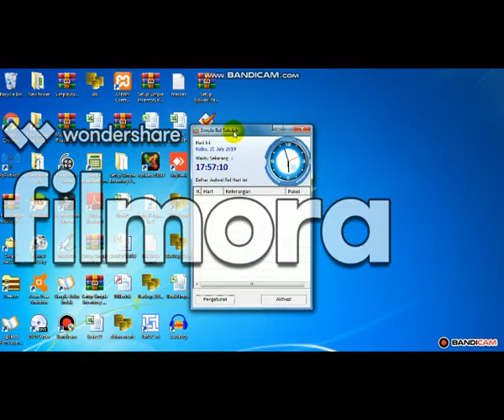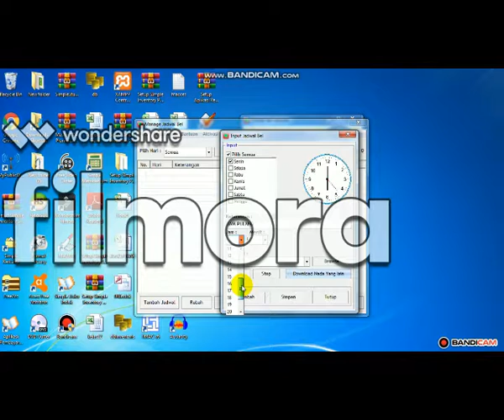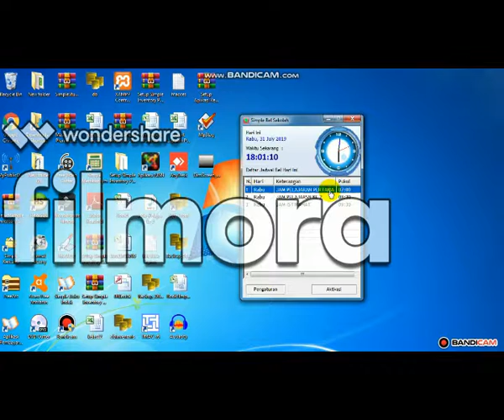Software Bel Sekolah 3 bahasa Untuk SD, SMP dan SMA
Software Bel Sekolah Otomatis untuk SD SMp maupun SMA